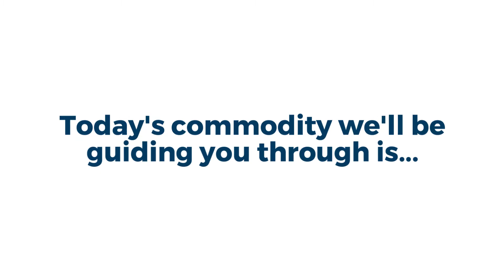SWI Survival Guide #1: Importing Boneless Chicken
The Single Window Initiative (SWI) means several changes for importers... and requires all import documentation to be prepared and submitted before the shipment reaches customs. Today's commodity we'll be guiding you through is boneless chicken.